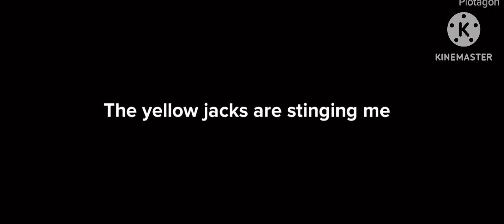Stary part 8/11 part 2